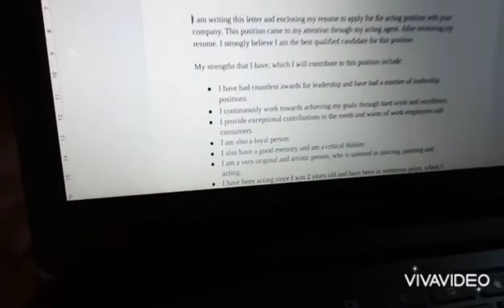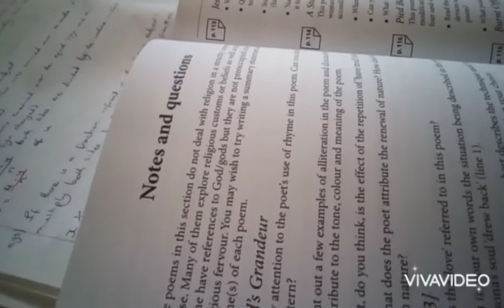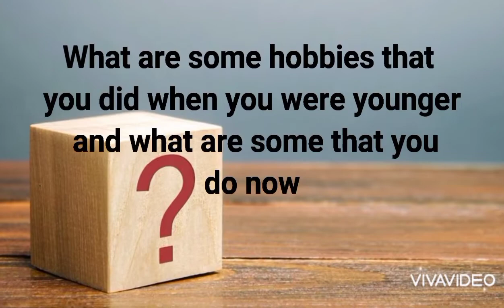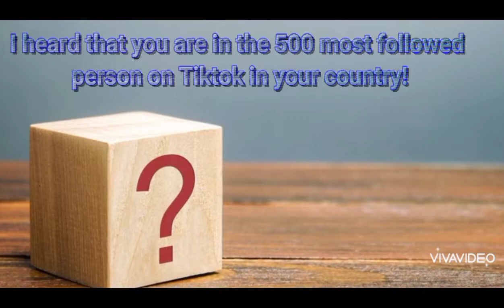Who is Kalifa Des Vignes?!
Hey Royals in this week's video you get to learn about Kalifa Des Vignes and get to see a little sneak peek into her life. Kalifa Des Vignes is a 15 years old senior in one of the best High School in her country. She is also a talent Actress, Social Media Influencer, Editor and Painter .